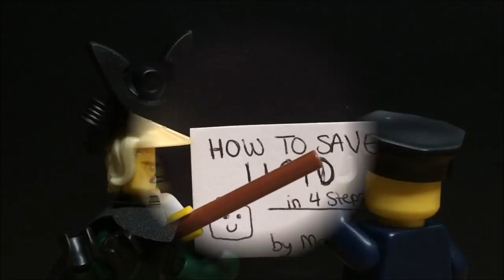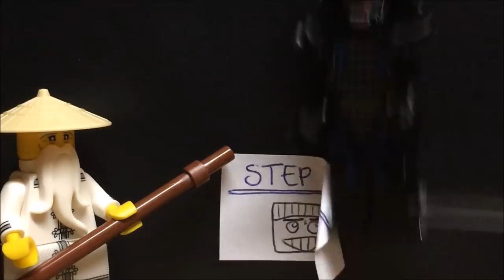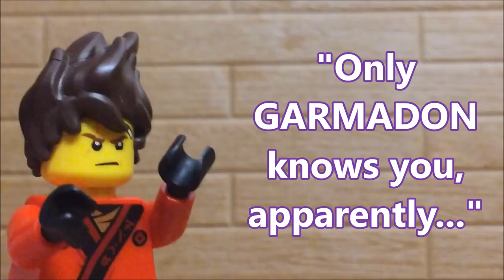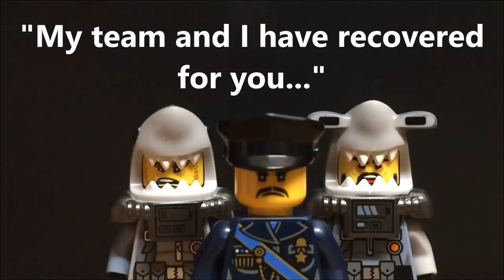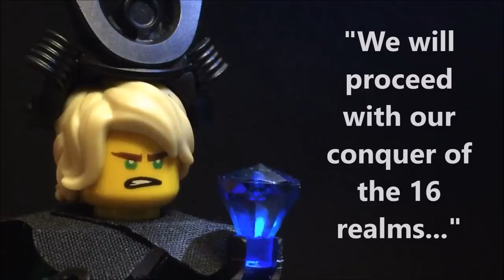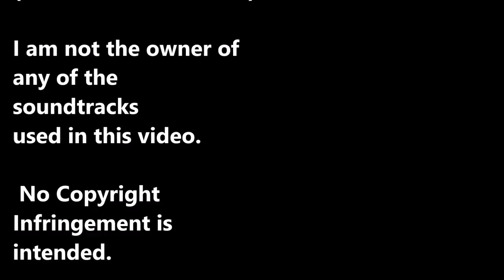Lego Ninjago: EVIL LLOYD Part 4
The Ninja Team teams up with Lord Garmadon and Lady Iron Dragon to stop the threat of Evil Lord Lloyd Garmadon!!
This is Part 4 of my Fanmade Evil Lloyd Garmadon Story :)